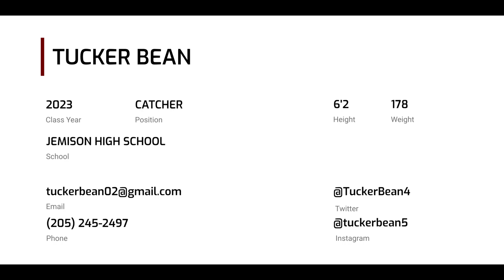Tucker Bean (2023 CATCHER)